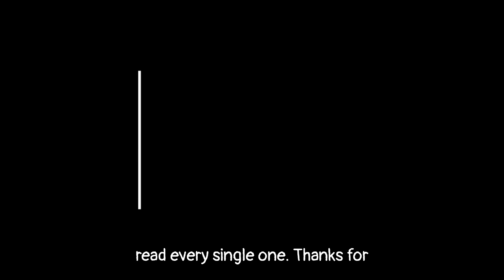Top 3 Most Devastating Tsunamis in History, True Natural Disasters That Shocked the World.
The Top 3 Most Devastating Tsunamis in  the World, 524 meters high catastrophic waves , Terrifying Natural Disasters.